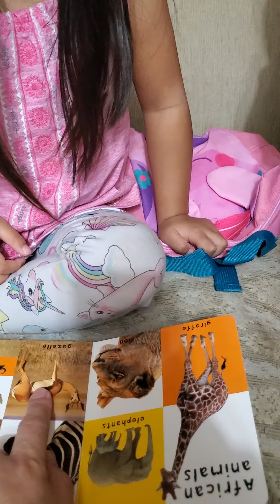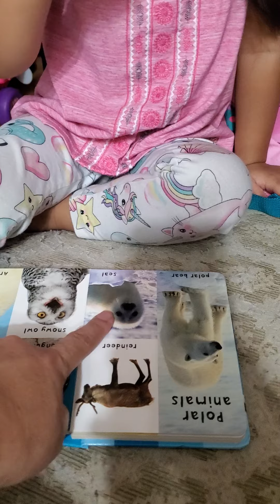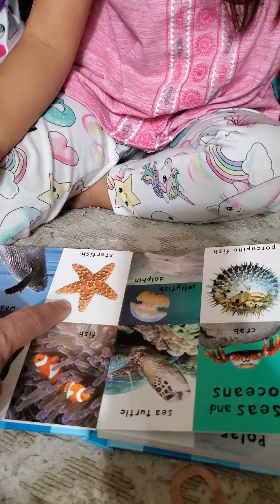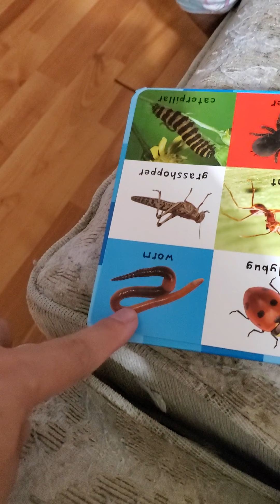burnn10(jhen learning animals)